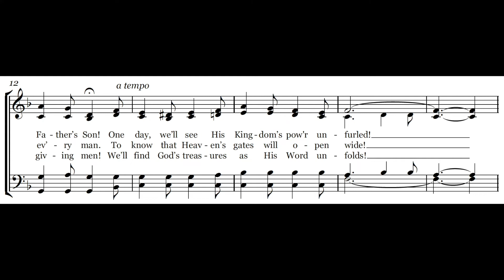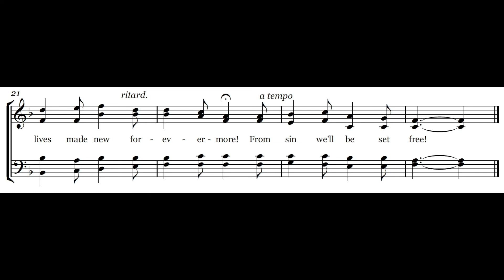In Days to Come, We’ll See - Melody & Lyrics - Piano Instrumental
This video provides the lyrics and melody for the hymn "In Days to Come, We’ll See", a Carole Obrecht Collection original song written for a cappella singing during worship services. This hymn is listed up on CCLI as song # 7089992 and the theme is One Day We’ll Find.  We hope this hymn brings you joy and encouragement in your daily walk.

350-song Hymnal Book on Amazon

Questions?